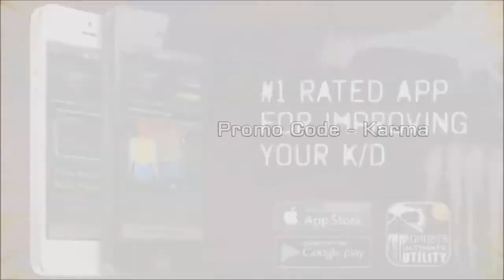The Switch! Ps3 - Xbox360 (Karma MJP)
No hard feeling from the guys on ps3, lots of love for all of them! - MJP
XBL   Karma MJP
10 likes..?